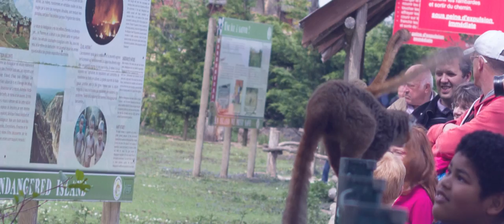Magic lantern raw 700d parc des félins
test magic lantern raw sur canon 700d
firmware canon 1.1.3
1600x680
ML nightly build 19/04/2014
raw mlv à dng: mlv converter
dng à tiff: adobe after effect
montage première pro cc , export h264
objectif 50mm 1.8II, crop mode utilisé
Filtre Ndx8